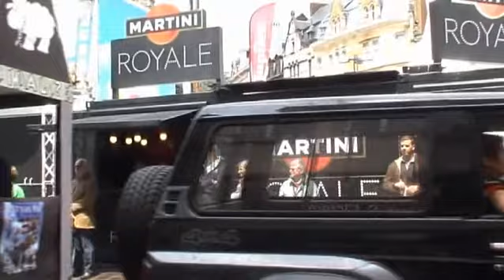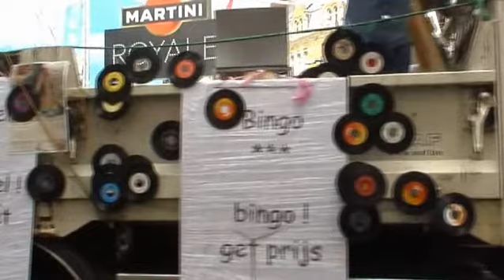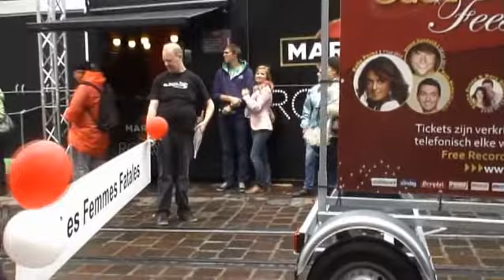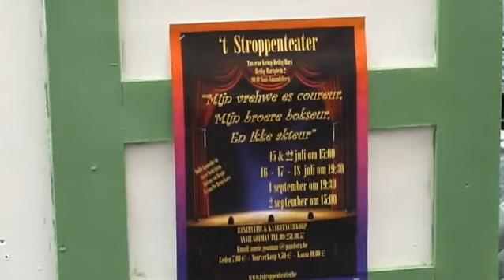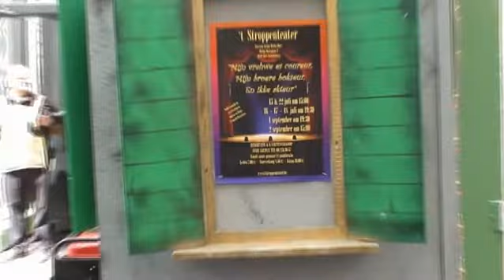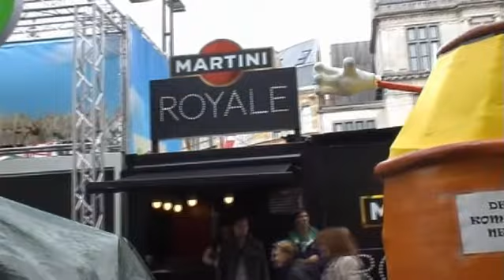Openingsstoet Gentse Feesten 2012 14 juli compleet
Aftrap van de 169 ste Gentse Feesten